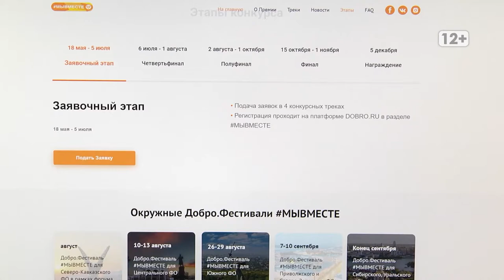Премия «Мы Вместе»